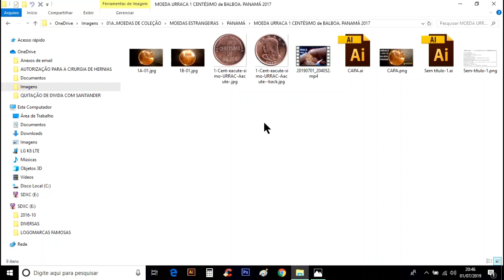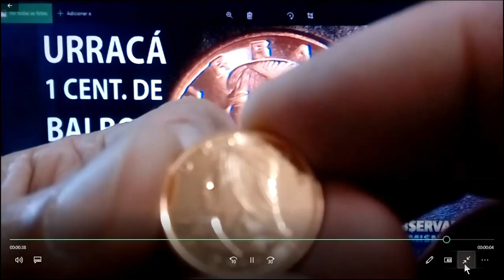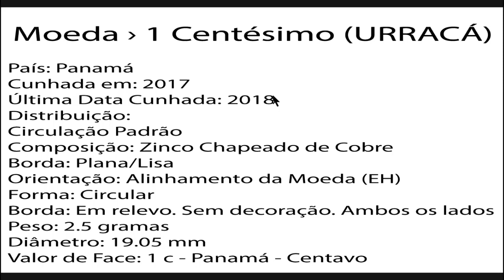MOEDA de UM CENTÉSIMO de BALBOA - PANAMÁ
QUANTO VALE???
 Moeda › 1 Centésimo (URRACÁ)

País: Panamá
Cunhada em: 2017
Última Data Cunhada: 2018
Distribuição:
Circulação Padrão
Composição: Zinco Chapeado de Cobre
Borda: Plana/Lisa
Orientação: Alinhamento da Moeda (EH)
Forma: Circular
Borda: Em relevo. Sem decoração. Ambos os lados
Peso: 2.5 gramas
Diâmetro: 19.05 mm
Valor de Face: 1 c - Panamá - Centavo